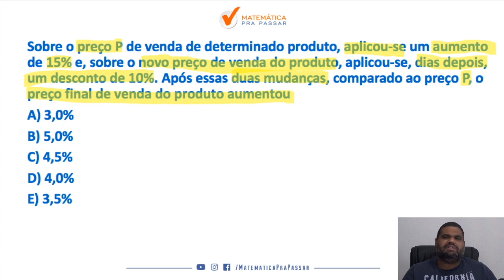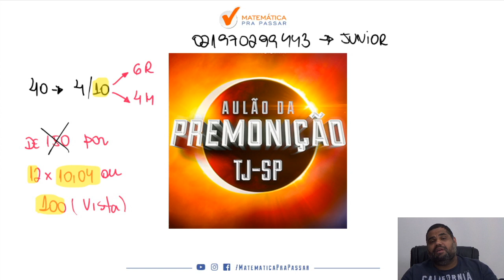Quiz de Porcentagem para TJ SP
Você quer aprender a interpretar e resolver questões de Porcentagem para o TJ SP ?

Se sua resposta for sim , então você precisa aprender a interpretar e resolver questões de Porcentagem para o TJ SP com esse vídeo onde nosso professor, Marcão, mostra todos os segredos para você detonar nas questões de Porcentagem para o TJ SP.

Você terá um passo a passo para aprender a interpretar e resolver questões de Porcentagem para o TJ SP de forma rápida e simples e nunca mais errar nenhuma questão de Porcentagem para o TJ SP.

Agora basta dar o play no vídeo e aprender com o Método MPP os segredos de como aprender a interpretar e resolver questões de Porcentagem para o TJ SP.